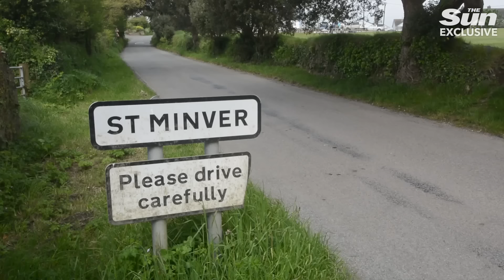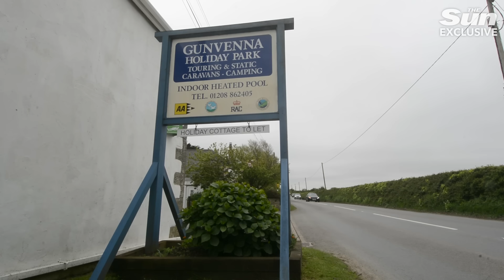Millionaires are pricing us out, cry locals forced to live in SHEDS in UK holiday home capital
RESIDENTS in the UK’s second home capital say they are being forced to live in caravans and sheds as overpriced houses are instantly snapped up by wealthy Londoners.

Families in the Cornish village of St Minver - a couple of mines inland from the Camel Estuary and Polzeath where celebs including Gordon Ramsay, Rick Stein and David Cameron own holiday homes - say their community has turned into a ghost town driven partly by the surge in wealthy visitors staycationing during Covid.

Surveys of the village and surrounding seaside town found almost three quarters of houses were second homes in 2021 but locals believe the rate is now far higher.

The noticeboard inside the village post office - which was itself saved by community fundraising after its previous home was sold - tells its own story with adverts seeking classic car storage, property management companies and changeover day cleaners.